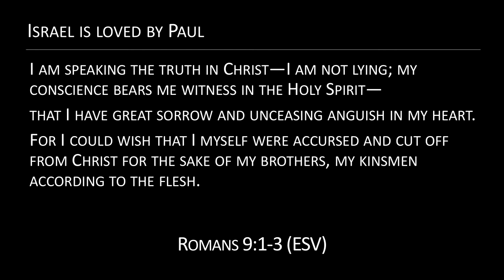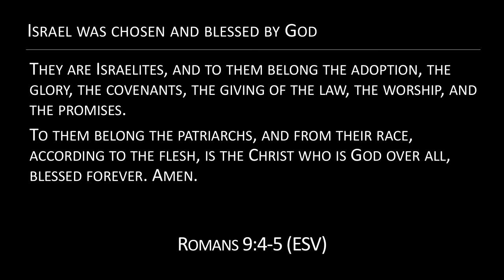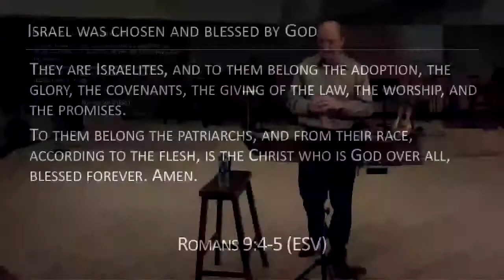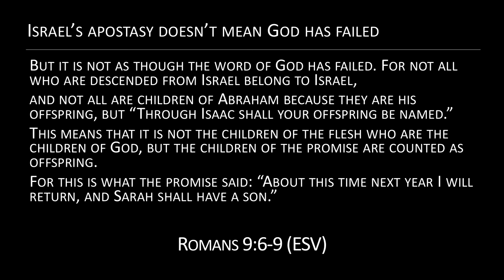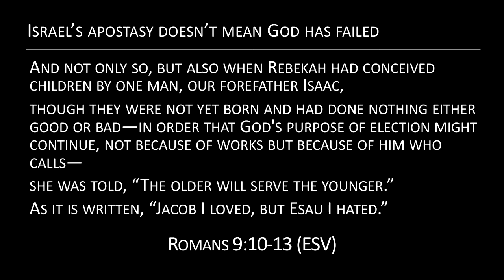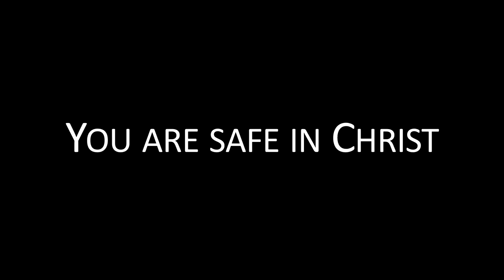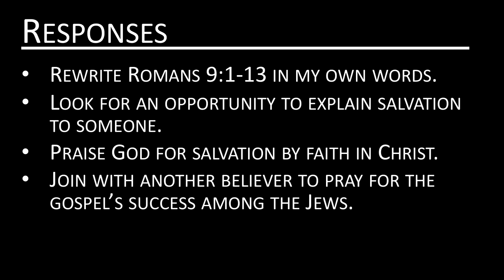Live by Faith | Sermon #18 | Romans 9:1-13 | Slade Rinehart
"An Alarming Question" | 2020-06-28 | At the end of chapter 8, Paul exultantly tells us that nothing can separate us from the love of God in Christ. Now, he turns to the subject of the Jews who largely rejected Christ. Their spiritual state raises the question: Did God fail to keep his chosen people?